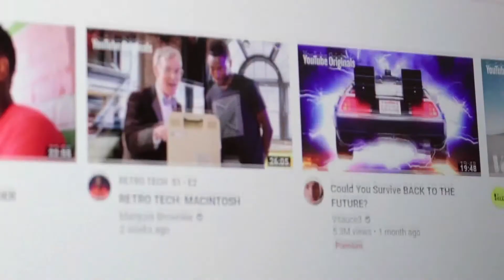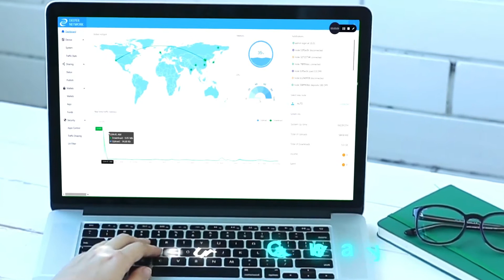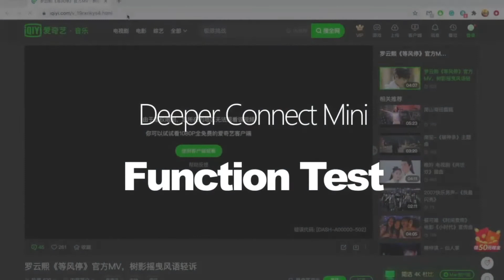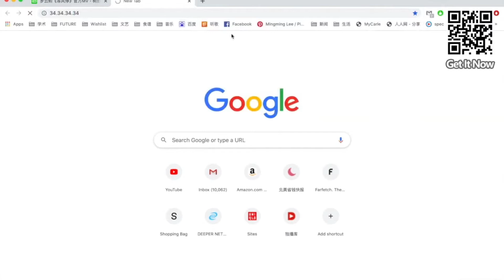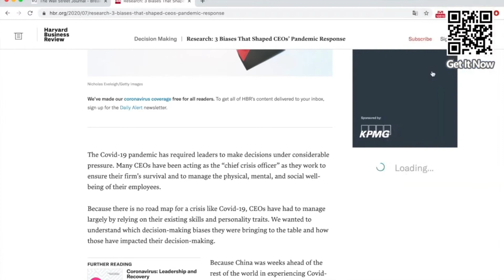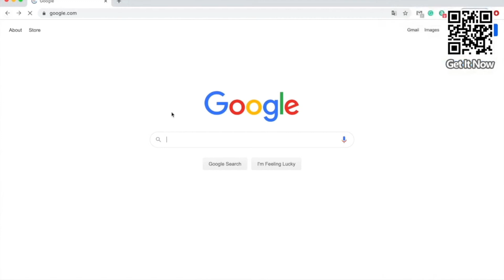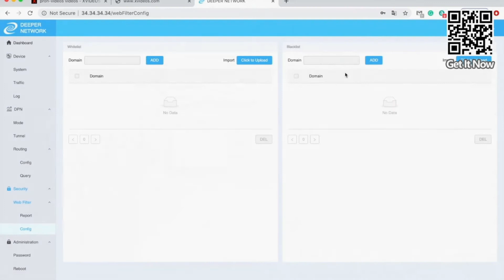The World's 1st Decentralized VPN & Firewall For life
The world's 1st Decentralized VPN & Firewall For life Improves internet experience, protects online privacy, and outperforms any traditional VPN.

Deeper Connect Mini will bring you the world’s first Decentralized Private Network, and it offering you the best solution to VPNs limitations and enterprise-level cybersecurity never available before to retail users at this price!

● A portable, stable, secure, and censorship-resistant network anywhere, anytime.
● Unlike VPNs, nobody can interrupt or track your Internet connection.
● No monthly payment, be part of our sharing economy, and get updates.
● A secure gateway protecting all your IoT devices.
● Watch HD streaming no matter where you are.
● Operating system ( Atom OS ) with a lock-free design, this is an enterprise-class product at an affordable price.
● Remote workers, this is the level of security and protection you need!
● Just Plug and Play, yes it is that simple.
● Block ads, malware, adult content.

Deeper Connect can protect all your IoT devices, by adding a secure gateway between your home and the external Internet, protecting all your home devices such as PCs, smartphones, and security cameras from online threats. Our product has been designed by top-level network security and distributed systems experts based in Silicon Valley. The company's core technical team are veterans from Google, Palo Alto Networks, VMware, and other technology companies.

We know you care about the well-being of your kids, and you want to make sure they are not exposed to adult or violent content when they are on the internet. Aligning with your values and in concordance with our fair and transparent internet vision, we offer simple and effective parental control, by which a single click from you will enable/disable a filter for pornography and violent content websites.

Unlike most VPNs, Deeper Connect Mini will not slow down your internet speed. This is possible thanks to a series of achievements which include its lock-free operating system (AtomOS), its Trident protocol (a decentralized shared communication protocol), and its IP Multiplexing Technology.

Particularly attractive are Deeper’s enterprise-class security features. Deeper Connect makes use of the network security operating system AtomOS, with a lock-free design. The device is capable of achieving the level and performance of enterprise-class products at a very low cost. Products of similar specifications, such as a Palo Alto Network device, may cost more than $10,000 USD. Currently, Deeper Network is targeting the network security market for the general public.

For those that need to travel abroad and may find restrictions accessing the content they need or need to have a secure browning experience when connecting to unsecured WiFi networks in airports, cafes, or other public spaces, we have ideated a solution for them. These users will have the option to download AtomOS, our operating system which will allow them to connect remotely to their own Deeper Connect Mini. They can then use their laptops to connect any other terminal devices, like cellphones, tablets, etc., creating a private and secure umbrella for all of them, having also the benefits of a Decentralized Private Network. This is the perfect portable device you can use in your hotel room just connecting to an internet outlet.